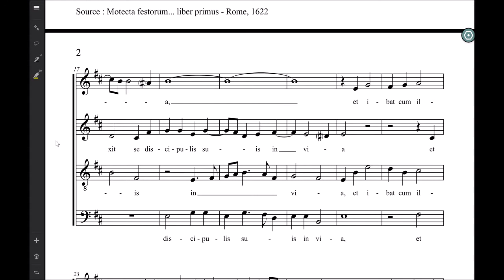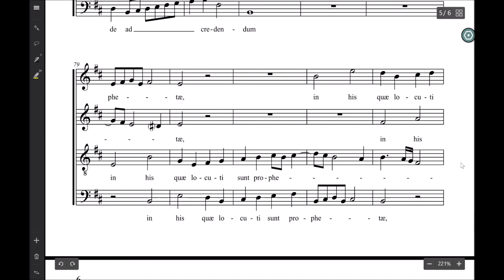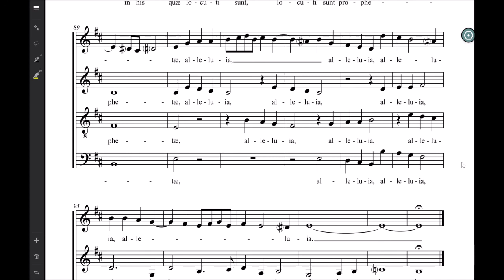XLP - Palestrina - Jesus junxit (bass)